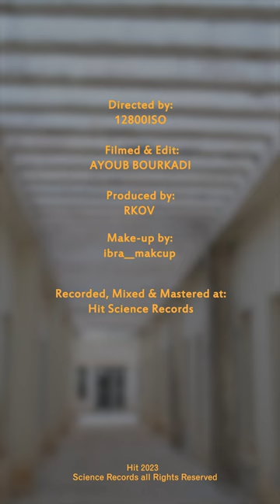Love in the dark x Zarzour x People (Mashup)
Recorded, Mixed & Mastered at : Hit Science Records